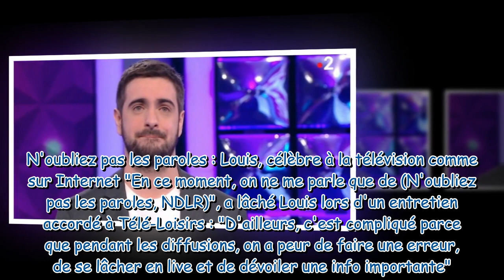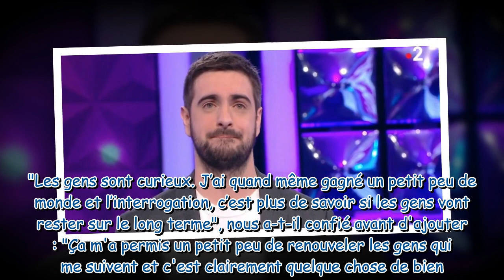"J'ai l'impression d'être devenu un porte-parole" : Louis reconnu par ses collègues streamers depuis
"J'ai l'impression d'être devenu un porte-parole" : Louis reconnu par ses collègues streamers depuis sa participation à N'oubliez pas les paroles